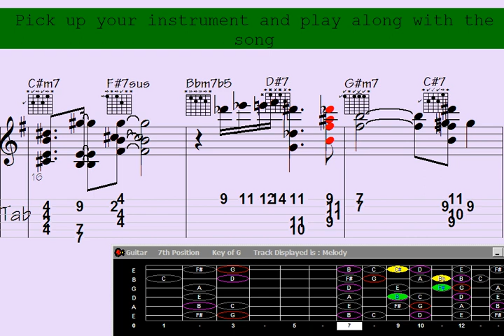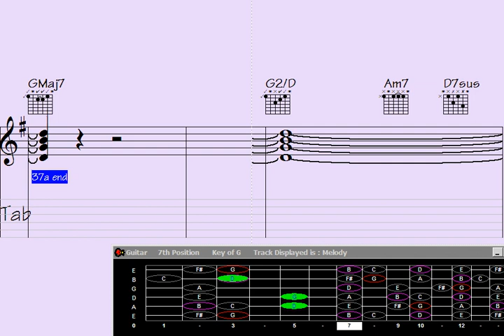Sharing Guitar Chord Melody: 'Forget Aruba' Catchy Harmonies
oadcasting Guitar Chord Melody: 'Forget Aruba' Harmonies That Shine